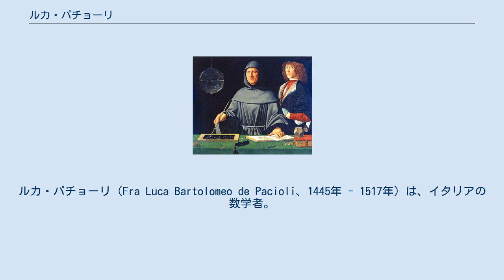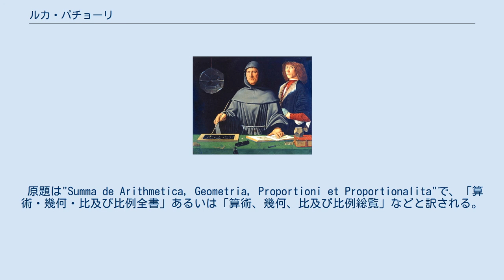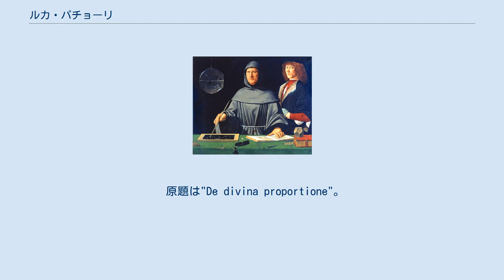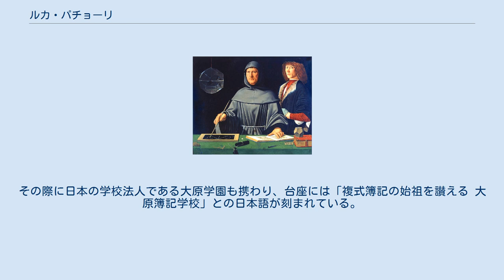ルカ・パチョーリ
ルカ・パチョーリ（Fra Luca Bartolomeo de Pacioli、1445年 - 1517年）は、イタリアの数学者。
「近代会計学の父」と呼ばれる。
修道僧でもあった。
 ルカ・パチョーリの肖像画（1495年）、ヤコポ・デ・バルバリ画。
パチョーリ50歳の時で、右前方の分厚い本が『スムマ』だと推測されている。
右奥にいるのは『スムマ』執筆を援助したグイドバルド。
多面体は、ダ・ヴィンチが『デヴィナ（神聖比例論）』に描いた挿絵に同じ図形がある。
カポディモンテ美術館蔵 中部イタリア、現トスカーナ州アレッツォ県のサン・セポルクロに生まれ、ルネサンス期の経済発展のなかで、若い頃から商業・会計と関連した数学を学んだ。
少年時代にはピエロ・デラ・フランチェスカ（画家）に数学の指導を受けている。
19歳の頃ヴェネツィアに転居、豪商アントニオ・デ・ロンピアージ家に仕え、3人の子息の家庭教師を行い、彼らのために算数書を執筆したりして生計を立てた。
また、ローマのレオン・バッティスタ・アルベルティと親交を持ち、数学・神学を学んだ。
 1470年に数学の論稿を発表し、1472年にフランシスコ会の修道士、1475年にペルージャ大学の数学教師となる。
1477年以降、ペルージャ大学、ザダル（現在クロアチア、当時ヴェネツィア共和国領）、ナポリ大学、ローマ大学などで数学の講義・執筆を行った。
1482年には博士の学位を習得し、1489年にサン・セポルクロに帰郷した。
 1494年、『スムマ』と呼ばれる数学書を著した。
この書で初めて複式簿記が学術的に説明されたことにより、パチョーリは「簿記会計の父」と呼ばれている。
ただし、パチョーリ自身が「複式簿記の祖」でないことはいうまでもなく、これは『スムマ』の中でも述べている。
 1490年代後半にはミラノのスフォルツァ家をパトロンとし、レオナルド・ダ・ヴィンチとともに幾何学的立体図形に関する研究を行った。
マントヴァ滞在中の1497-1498年に『神聖比例論』を著した（1509年出版）。
同書にある正多面体の挿絵は、レオナルドの原図によるものとされる。
 1500年、ピサ大学幾何学の教員となった。
以降、ボローニャ大学、ペルージャ大学、ローマ大学で教鞭をとった。
 1517年、サン・セポルクロで死去した。
 原題は"Summa de Arithmetica, Geometria, Proportioni et Proportionalita"で、「算術・幾何・比及び比例全書」あるいは「算術、幾何、比及び比例総覧」などと訳される。
公用語のラテン語ではなく、イタリア語で書かれ、第1部は主として算術、代数、第2部は幾何について論じている。
 本書の第1部第9編に簿記論があり、ルネサンス当時のヴェネツィア商人が使用していたヴェネツィア式簿記（複式簿記）が初めて学術的に説明されている。
ここで財産目録の作成、日記帳、仕訳帳、あらゆる元帳、勘定の取り扱い、さらには決算など簿記にかかわる知識と理論が詳細に説明されている。
パチョーリの業績に対しては、既存の知識を編纂したにすぎないという批判もあるものの、15世紀において、また21世紀の現代でも既存知を体系化することは一流の学術そのものである。
 簿記論の部分は各国語に翻訳されて普及し、複式簿記の知識がヨーロッパ中に広まった。
これらの点でパチョーリの功績が評価されている。
 また同書では、賭博を例にとった問題が紹介されており、これは確率を数学的に取り上げた最初の文献であるとも言われている。
 原題は"De divina proportione"。
第1部「神聖比例の梗概」は正多面体についてプラトン（「ティマイオス」）をはじめ古今の学説を説明しており、レオナルドの原図に基づく挿画（前記）を含む。
第2部はウィトルウィウスに基づく「建築論」、第3部「三つの論文に分けられた書」は正多面体を幾何学的に論じている。
 第3部はヴァザーリ（「画家列伝」）によって、ピエロ・デッラ・フランチェスカの多面体に関する著作（現存しない）の剽窃とされて以来、議論のある部分である。
しかし、同書でパチョーリは師にあたるフランチェスカを高く評価していることから、「偉大な画家兼数学者と数学者兼哲学者の共作」という見方...